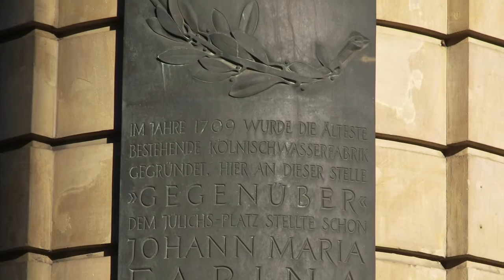Duftmuseum im Farina-Haus - Fragrance Museum Farina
Lassen Sie sich entführen in die Welt der Sinne, in die Zeit des Parfumeurs Farina.

In Köln schuf ein Italiener eines der berühmtesten Parfums der Welt, das Eau de Cologne. Der Duft erinnerte ihn an einen italienischen Frühlingsmorgen nach dem Regen, schrieb der Parfumeur Johann Maria Farina 1708. Er roch Orangen, Zitronen, Pampelmuse und Bergamotte, Cedrat, die Blüten und Kräuter seiner Heimat. Heute erinnert seine Kreation vor allem an eine Stadt: Köln. Es war das neue Eau de Cologne des Italieners, das Köln schon im 18. Jahrhundert als Duftstadt weltberühmt machte. Heute stellen die Nachfahren von Farina in der achten Generation des Original noch immer her. Die Parfumfabrik steht nach wie vor gegenüber dem Kölner Rathaus und beherbergt heute ein Duftmuseum.